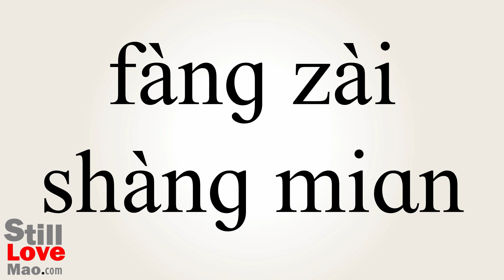How to Say Superpose in Chinese